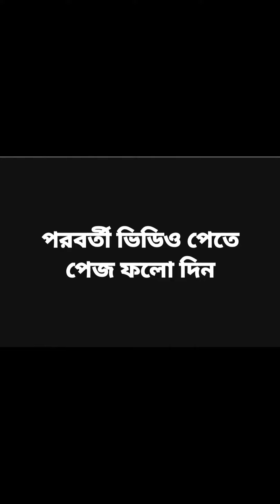মানুষ বাঁচে বয়সের মধ্যে না , মানুষ বাঁচে তার কর্মের মধ্যে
গরিবেরা বিপদের বন্ধু